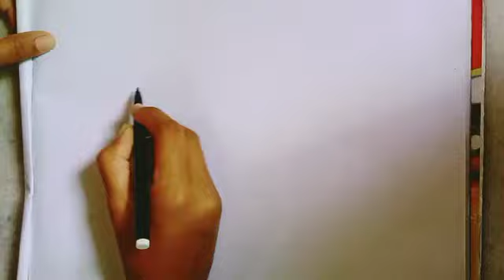Car Drawing And Colouring For Kids and Toddlers||Easy Car Drawing For Kids Step By Step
scenery drawing
drawing
scenery
drawing scenery
nature scenery
drawing
drawing for kids
car drawing
car drawing for kids
for kids
drawing lessons for kids
4 kids
kids drawing
car drawing for beginners
directed drawing
car drawing easy for kids
drawing for beginners
car drawing shorts for kids
simpe way of car drawing for kids
drawing tutorial
drawing for kids step by step
easy drawing
simple car drawing
car drawing for
car drawing kids
drawing
drawing for kids
4 kids
car drawing
for kids
city drawing for kids
city drawing easy for kids
car drawing kids
drawing tutorial
kids drawing
directed drawing
car drawing for children
how to draw for kids
easy kids drawings
drawing for toddlers
alphabet drawing
ABCD
Drawing House
house Drawing from shapes! ABCD